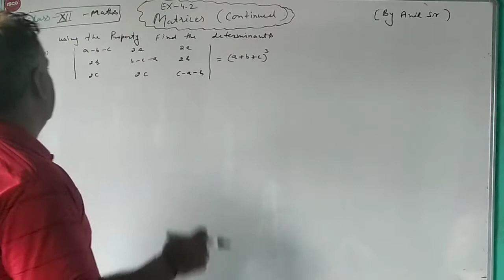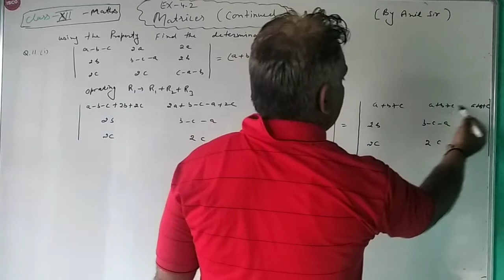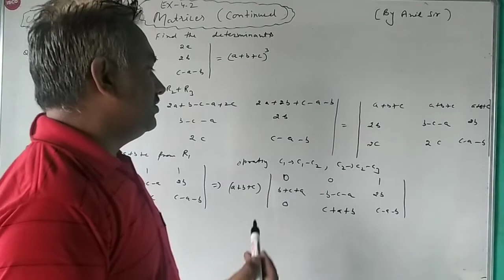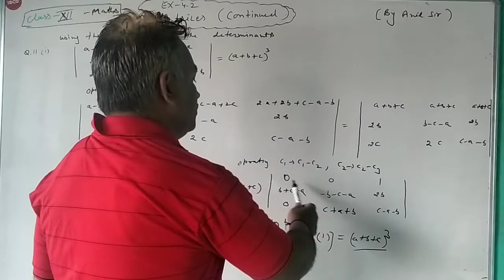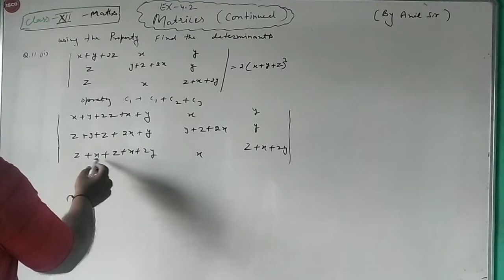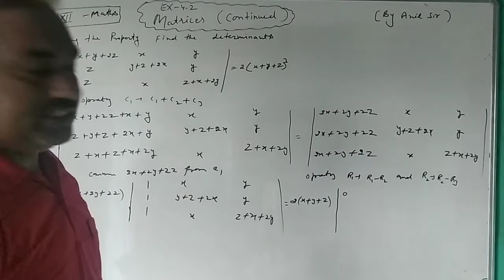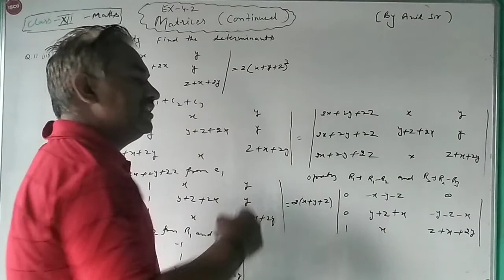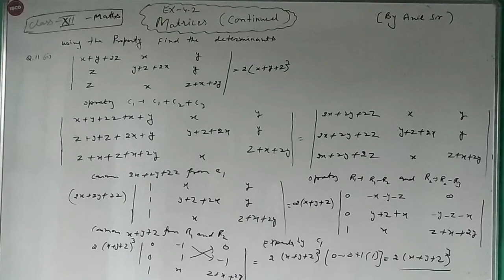Matrices continued exercise 4.2 Q.n.11 maths class 12 th